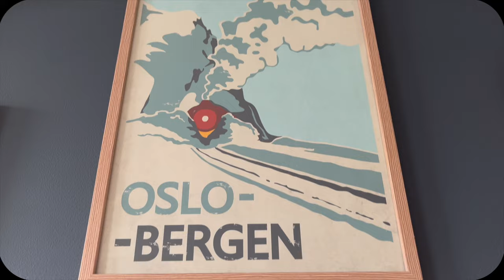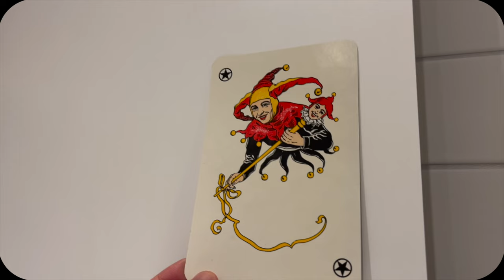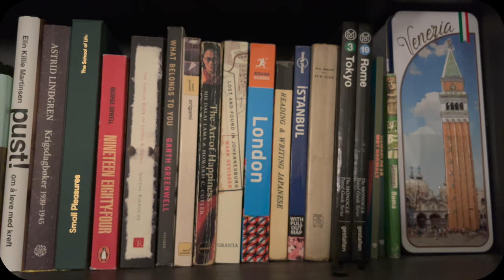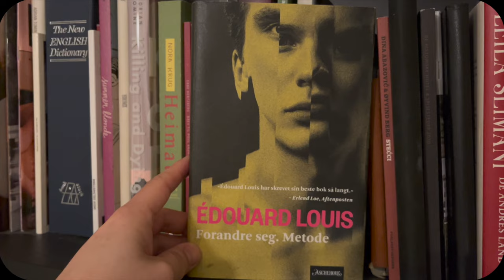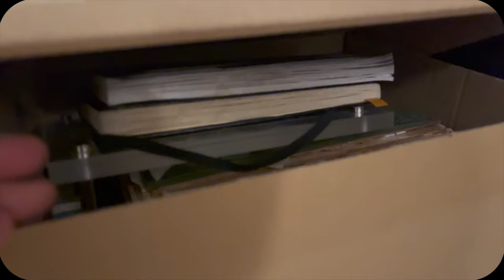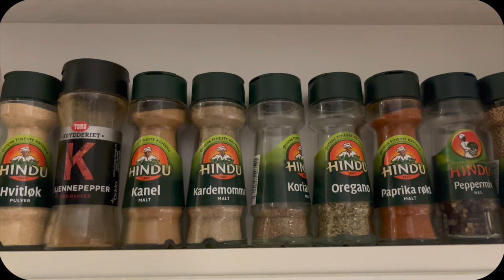Apartment tour Norway / house tour /Scandinavian living / room tour/ silent vlog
I live here with Mr. J. and our sassy doggy friend Mochi. The apartment has two bedrooms, a kitchen/ living room space, a bathroom, a hallway and a balcony. Come take a look!